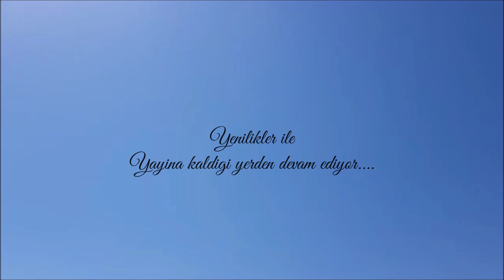Tanitim 3 - Mahmutlu Koyu 14 Sezon Tanitimi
Tanitim 3 - Mahmutlu Koyu Yeni Sezon Tanitimi